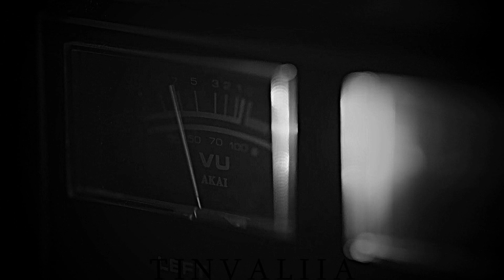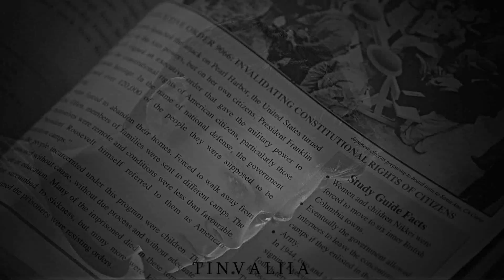"You ruined my life" | multicrossover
(Most of these edits are on my Instagram.)

Starring : Tom Holland, Josephine Langford, lili reinhart, cole sprouse, andrew garfield, Camila Mendes, Madelaine Petsch, Zendaya, Hero Fiennes Tiffin, jacobs elordi, Ryan Reynolds, Dylan o'brien, Tyler posey, Jessica Barden, Emma stone, KJ apa.

Coloring : Mine

Program : Sony vegas pro 14 and 15

Wattpad : Tinvaliia